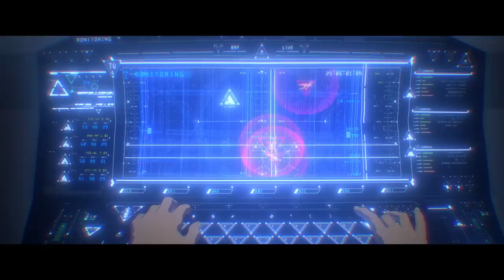【全人間、失格】11月29日公開 劇場アニメ「HUMAN LOST 人間失格」Official Main Trailer 主演：宮野真守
11月29日（金）全国公開　　劇場アニメ「HUMAN LOST 人間失格」Main Trailer

◆ABOUT
昭和111年／GDP世界第1位／年金1億円／120歳寿命保障
日本文学の最高峰「人間失格」、狂気のSF・ダークヒーローアクションへ――

破滅に至った一人の男の生涯を描く日本文学の金字塔――太宰治「人間失格」。
深い死生観、文学性が今なお、強烈な衝撃を与え続ける不朽の名作。
そのスピリチュアルを内包し屈指のクリエイター陣によって、新たなるオリジナルアニメーション映画が誕生した。

“日本発の世界を魅了するSFダークヒーロー”を創出すべく本作の起点となったのは、スーパーバイザー・本広克行。
脚本は、太宰治と同じ小説家であり、日本SF大賞ほか数々の賞を受賞した冲方丁が担当。日本文学を大胆なSF世界観と重厚な物語へと昇華させた。
異様の日本をリアリティある映像へと落とし込むのは、海外でも多数の賞を受賞し、次々に映像革命を起こし続けるアニメーション制作・ポリゴン・ピクチュアズ。
主題歌には、グラミー賞にノミネートされSpotifyにおいて世界でもっともストリーミングされたシンガーJ.Balvinをfeat.に迎えた、音楽シーンの最前線を走り続ける最強のトライポッドｍ-floが参加し、世界を彩る。
そして、それら鋭く多彩なクリエイティブを、「アフロサムライ」において卓越したアクション描写で世界を驚愕させた監督・木﨑文智が、美しく、ダイナミックに、エモーショナルにまとめあげた。

“日本文学の最高峰×ジャパニーズアニメーション”が危うく交錯する――
狂気の“日本”を巻き添えにする、誰も知らない“ダークヒーローアクション”「人間失格」。

◆STORY
昭和 111年――医療革命により死を克服し、
環境に配慮しない経済活動と19時間労働政策の末、GDP世界1位、年金支給額1億円を実現した
無病長寿大国・日本、東京。

大気汚染と貧困の広がる環状16号線外“アウトサイド”で薬物に溺れ怠惰な暮らしをおくる“大庭葉藏”は、ある日、暴走集団とともに特権階級が住まう環状７号線内”インサイド”へ突貫し、激しい闘争に巻き込まれる。
そこで”ロスト体”と呼ばれる異形体に遭遇した葉藏は、不思議な力をもった女性“柊美子”に命を救われ、自分もまた人とは違う力をもつことを知る。

暴走集団に薬をばらまき、ロスト体を生み出していたのは、
葉藏や美子と同じ力をもつ男“堀木正雄”。
正雄はいう。進み過ぎた社会システムにすべての人間は「失格」した、と。

文明崩壊にむけ自らのために行動する堀木正雄、文明再生にむけ誰かのために行動する柊美子。
平均寿命120歳を祝う人類初のイベント“人間合格式”を100日後にひかえ、
死への逃避を奪われ、人ならざる者となった大庭葉藏が、その果てに選択するものとは――

◆CAST
大庭葉藏：宮野真守
柊美子：花澤香菜
堀木正雄：櫻井孝宏
竹一：福山潤
澁田：松田健一郎
厚木：小山力也
マダム：沢城みゆき
恒子　：千菅春香

◆STAFF
原案：太宰治「人間失格」より
監督：木﨑文智
スーパーバイザー：本広克行
ストーリー原案・脚本：冲方丁
キャラクターデザイン：コザキユースケ
コンセプトアート：富安健一郎（INEI）
グラフィックデザイン：桑原 竜也
CGスーパーバイザー：石橋 拓馬
アニメーションディレクター：大竹 広志
美術監督：池田 繁美 / 丸山 由紀子
色彩設計：野地 弘納
撮影監督：平林 章
音響監督：岩浪 美和
アニメーション制作：ポリゴン・ピクチュアズ
企画・プロデュース：MAGNET／スロウカーブ
配給：東宝映像事業部
主題歌：m-flo「HUMAN LOST feat. J. Balvin」(rhythm zone/LDH MUSIC)